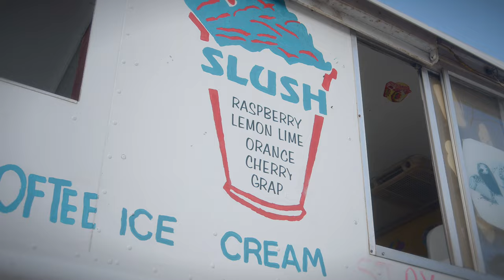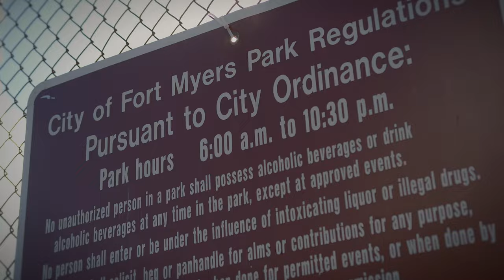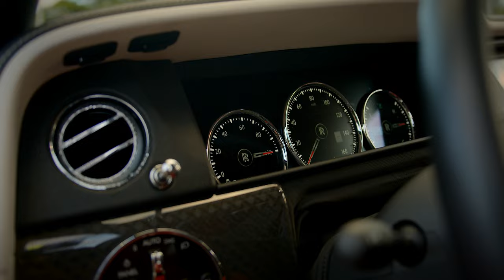AG Lotti - Superstar (Official Music Video)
Superstar by AG Lotti